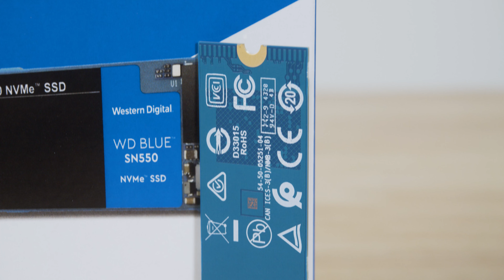WD SN550 Blue 500GB | HANOICOMPUTER Quick Review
WD SN550 Blue 500GB Quick Review